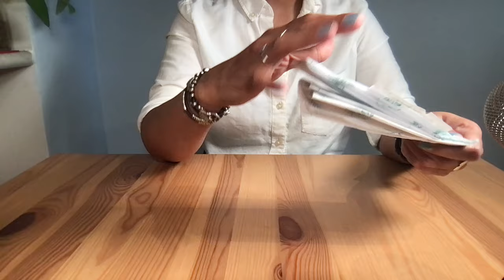Surprise Crinkles | Unwrapping | Paper Sound | ASMR (No Talking)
Hello viewers!
I will be unwrapping this surprise parcel along with you so at the time I'm recording this, I had no idea what this object would look like. You'll see me exploring it with you.